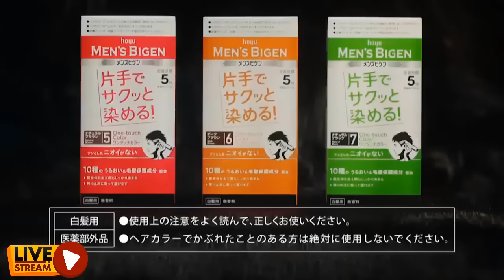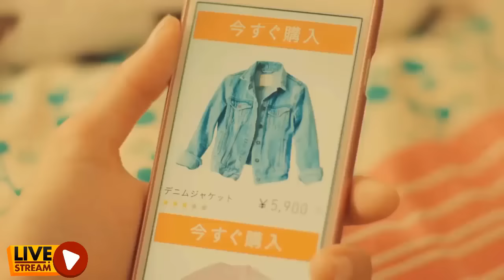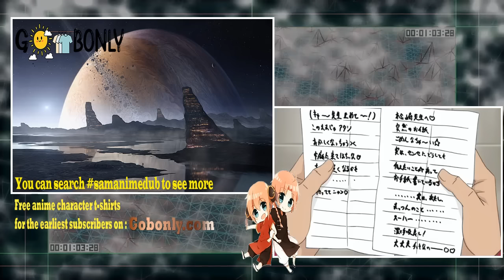G­i­f­t­e­d­Of ­S­u­p­e­r­n­a­t­u­r­a­l­ ­A­b­i­l­i­t­i­e­s­ ­E­n­g­l­i­s­h­ ­D­u­b­ ­P­a­r­t­ ­1